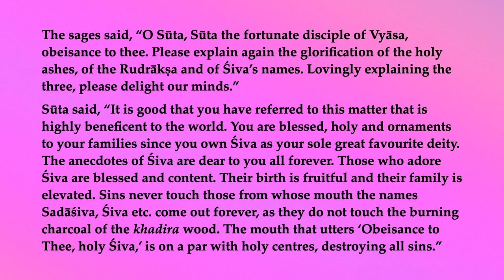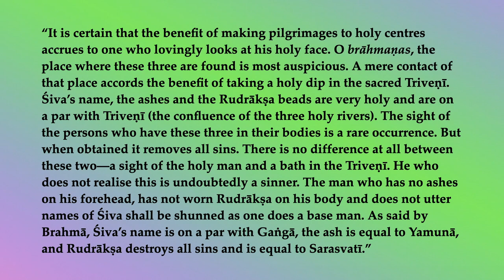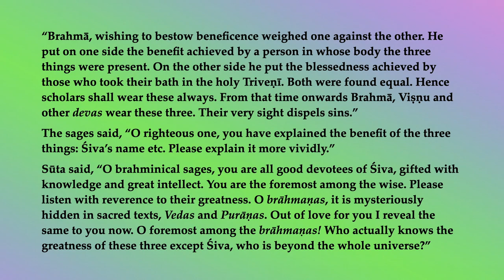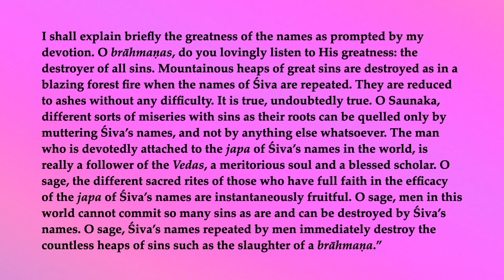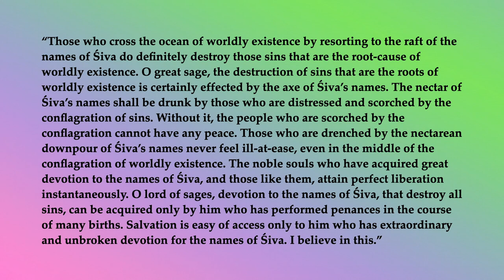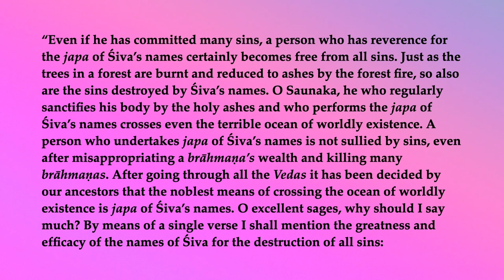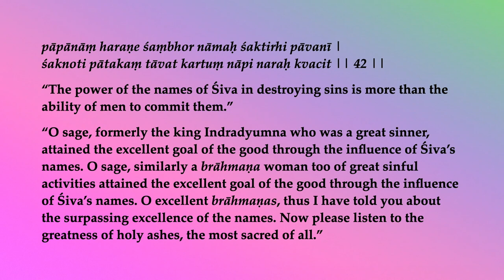Śiva Purāṇa Vidyeśvara-saṁhitā 23—Śiva's Holy Names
The sages said, “O Sūta, Sūta the fortunate disciple of Vyāsa, obeisance to thee. Please explain again the glorification of the holy ashes, of the Rudrākṣa and of Śiva’s names. Lovingly explaining the three, please delight our minds.”
Sūta said, “It is good that you have referred to this matter that is highly beneficent to the world. You are blessed, holy and ornaments to your families since you own Śiva as your sole great favourite deity. The anecdotes of Śiva are dear to you all forever. Those who adore Śiva are blessed and content. Their birth is fruitful and their family is elevated. Sins never touch those from whose mouth the names Sadāśiva, Śiva etc. come out forever, as they do not touch the burning charcoal of the khadira wood. The mouth that utters ‘Obeisance to Thee, holy Śiva,’ is on a par with holy centres, destroying all sins.”